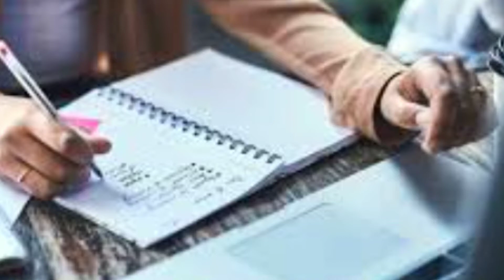writer's Cramp होने के कारण,लक्षण और उपचार।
आपको लिखने में परेशानी होती है#
आपकी Writing बहुत खराब हो गई है#
आपकी हाथों की माँसपेशियाँ बहुत सख्त हो गई है#
महाराजा अग्रसेन भवन,वैस्ट ज्योति नगर,दिल्ली-94#(नजदीक दुर्गापुरी चौक,शाहदरा)#
समय-प्रातः 8 से 11 बजे तक#
सायं-4 से 7 बजे तक#
दिगम्बर कश्यप(सीनियर न्यूरोथैरेपिस्ट)#